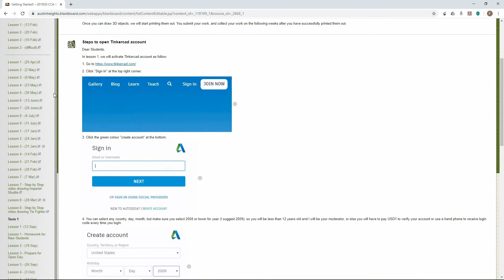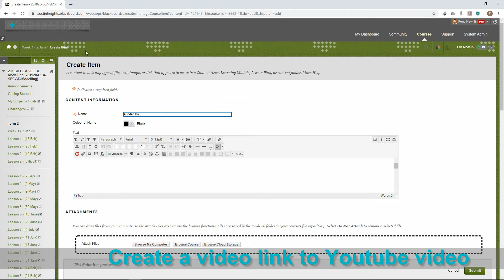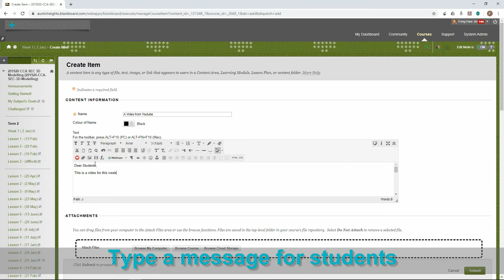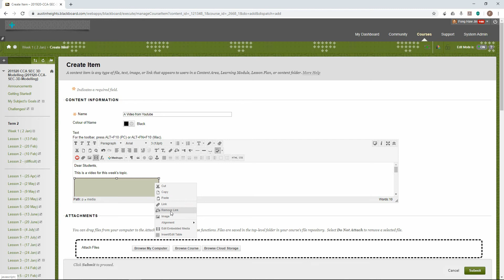Training 1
Blackboard Learn training